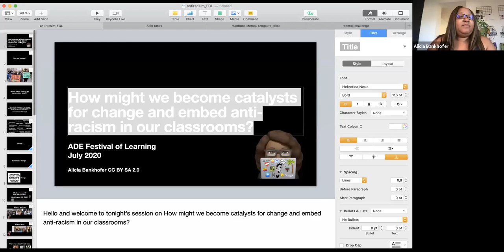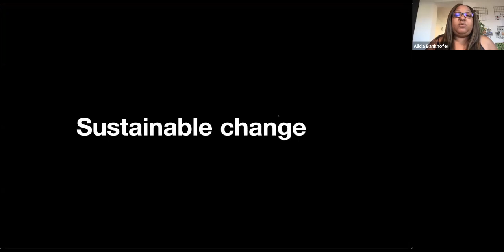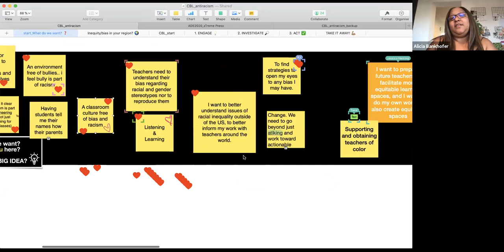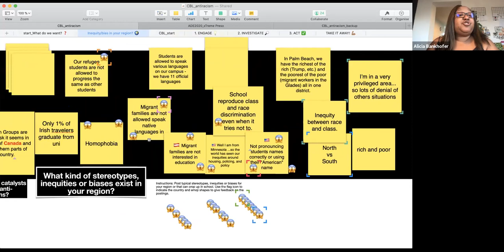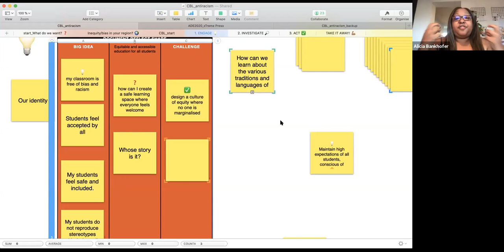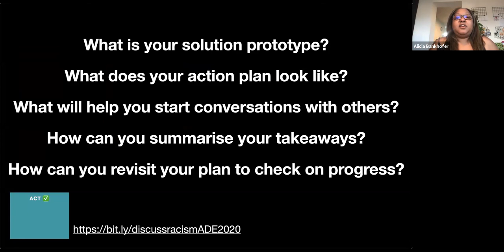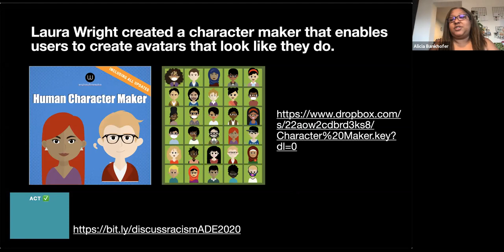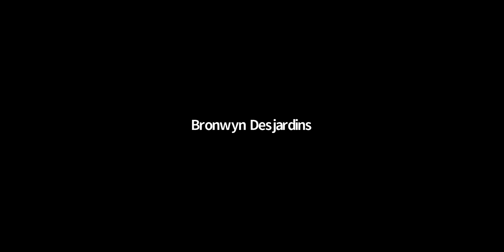How might we become catalysts for change and embed anti-racism in our classrooms?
Presentation and Discussion held during the online ADE (Apple Distinguished Educator) Festival of Learning in July 2020